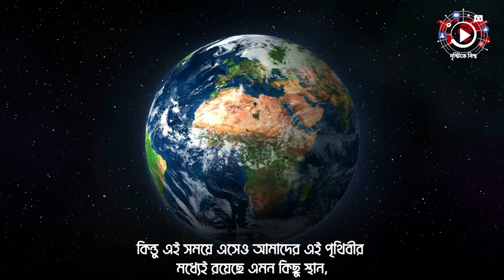সেন্টিনেল দ্বীপঃ যে দ্বীপ আমাদের খুবই কাছে,তবুও যেন অনেক দূরে ! | Sentinel Island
সেন্টিনাল দ্বীপ এমনই এক স্থান  যে দ্বীপের অধিবাসীরা এই পৃথিবীর অংশ হয়েও পৃথিবী থেকে বিচ্ছিন্ন জীবন যাপন করছে আজ হাজার বছর ধরে! বাইরের জগতের কাউকে এই দ্বীপের অধিবাসীরা দ্বীপের ধাঁরে কাছেও ভিড়তে দেন না! চলুন এ সম্পর্কে  বিস্তারিত জানি...

Sentinel Island

The main secret of the people of Sentinel Island being so violent . -   1:22 Minute

Why can't the Indian government communicate with the people of Sentinel Island ? =   1:02 Minute

Written & Script : Jawad Tahsin Snaha
Edit  : Md Masum Mizi
Voice : Shova Lutfun